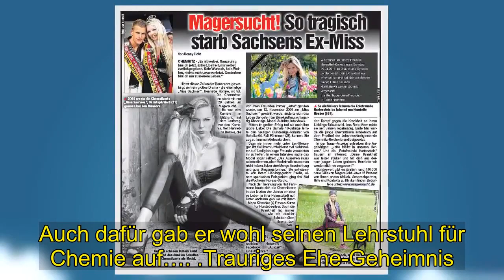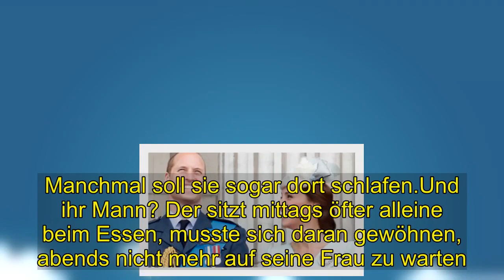Hot | Angela Merkel : Hat Angela Merkels Ehe noch eine Chance?Das traurige Geheimnis ihrer Ehe!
Seit 20 Jahren sind Angela Merkel und Joachim Sauer verheiratet. Doch in letzter Zeit ist er immer seltener an ihrer Seite zu sehen.  Immer öfter ist Angela Merkel in letzter Zeit allein unterwegs. Von Ehemann Joachim Sauer ist in letzter Zeit nichts zu sehen.  Auch bei ihren letzten Dienstreisen war der Chemie-Professor nicht an ihrer Seite, ließ sie im Stich.  Besteht die Ehe der Bundeskanzlerin etwa nur noch auf dem Papier? Obwohl es nach außen hin so aussieht. als wäre alles in Ordnung, scheint es in Wahrheit für das Paar auch besser laufen zu können.  .Hat Angela Merkels Ehe noch eine Chance?.Von einem gemeinsamen Leben, wie es wohl die meisten Ehepaare führen.  kann man bei den Merkels kaum noch sprechen Ist sie in Berlin, verbringt die Politikerin fast den ganzen Tag im Kanzleramt.  die Termine gehen oft bis tief in die Nacht Manchmal soll sie sogar dort schlafen. Und ihr Mann? . Der sitzt mittags öfter alleine beim Essen, musste sich daran gewöhnen, abends nicht mehr auf seine Frau zu warten.  Und wenn sie dann mal zu Hause ist, liegt das Telefon stets griffbereit. „Bundeskanzlerin zu sein heißt, immer im Dienst zu sein“. erklärt Angela Merkel  Aber Joachim Sauer wollte doch mehr Zeit mit seiner Frau. Endlich in Ruhe wandern in Südtirol.  Endlich länger als zwei Wochen auf der italienischen Insel Ischia die Seele baumeln lassen.  Auch dafür gab er wohl seinen Lehrstuhl für Chemie auf…. .Trauriges Ehe-Geheimnis. Die Kandidatur seiner Frau fürs Kanzleramt vor zwei Jahren hatte er noch akzeptiert, dann gab sie Ende vergangenen Jahres den Parteivorsitz ab.  Ein Kompromiss. Weniger Termine. Neue Hoffnung für die belastete Ehe! Doch die Wahrheit ist wohl, dass sich im Grunde nichts geändert hat.  Auch wenn sie nach außen den Schein wahren. Dieses traurige Geheimnis würde jede Ehe ins Wanken bringen. Sie liebt ihren Mann, sagt Angela Merkel oft. Aber: „Ich liebe auch meine Arbeit.“ Vielleicht zu sehr.  Immerhin: Noch einmal will sie nicht als Bundeskanzlerin kandidieren. Zwei Jahre noch, dann haben sie wirklich mehr Zeit füreinander.  Ob ihre Liebe das schafft?Immer öfter ist in letzter Zeit allein unterwegs.Von Ehemann Joachim Sauer ist in letzter Zeit nichts zu sehen. Auch bei ihren letzten Dienstreisen war der Chemie-Professor nicht an ihrer Seite, ließ sie im Stich. Besteht die Ehe der Bundeskanzlerin etwa nur noch auf dem Papier? Obwohl es nach außen hin so aussieht. als wäre alles in Ordnung, scheint es in Wahrheit für das Paar auch besser laufen zu können. Von einem gemeinsamen Leben, wie es wohl die meisten Ehepaare führen, kann man bei den Merkels kaum noch sprechen. Ist sie in Berlin, verbringt die Politikerin fast den ganzen Tag im Kanzleramt, die Termine gehen oft bis tief in die Nacht. Manchmal soll sie sogar dort schlafen.Und ihr Mann? Der sitzt mittags öfter alleine beim Essen, musste sich daran gewöhnen, abends nicht mehr auf seine Frau zu warten. Und wenn sie dann mal zu Hause ist, liegt das Telefon stets griffbereit.„Bundeskanz